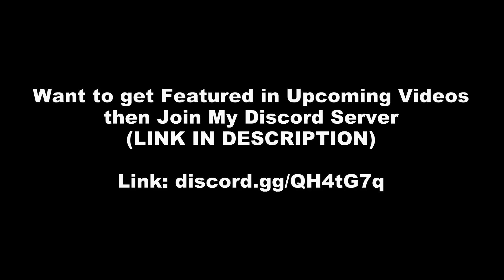Boss Gale VS All Brawlers | Brawl Stars Boss Fight